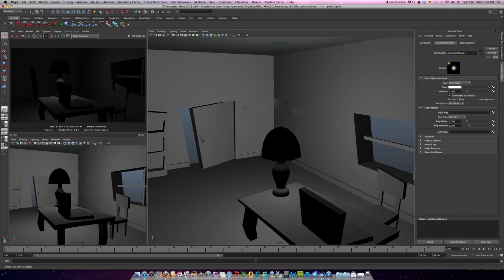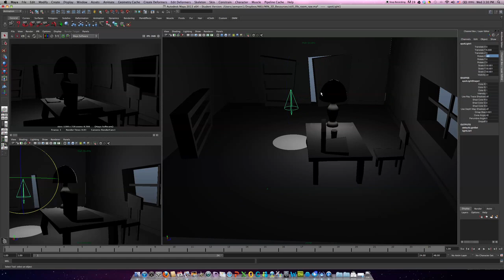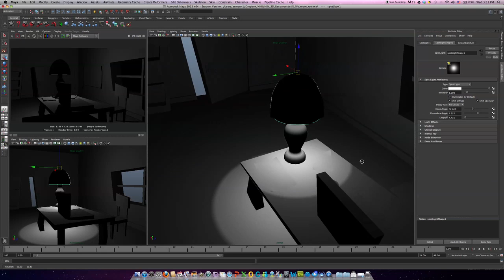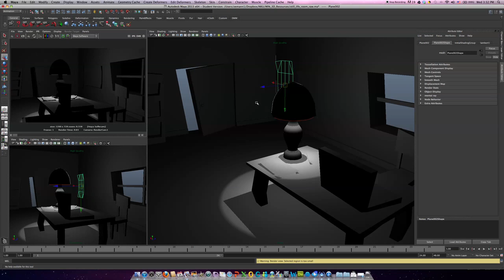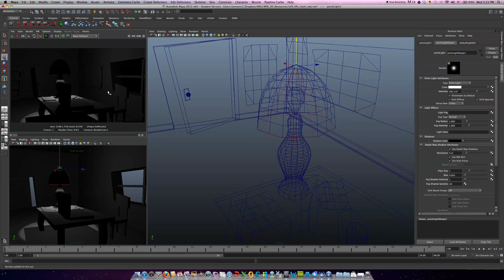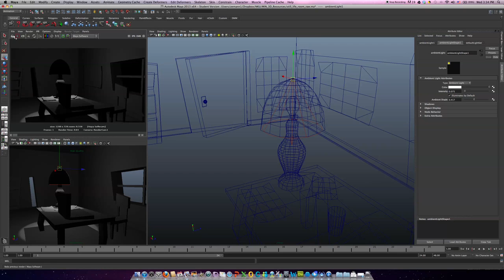Creating Cameras and Lights 2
Creating a single source of light setup with a point light, a spot light, and an ambient light.